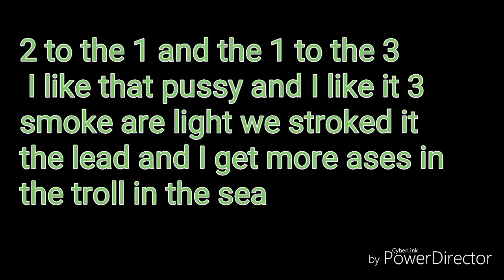Glue70 casin remix no.1 part of the lyrics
Unspeakable gaming things